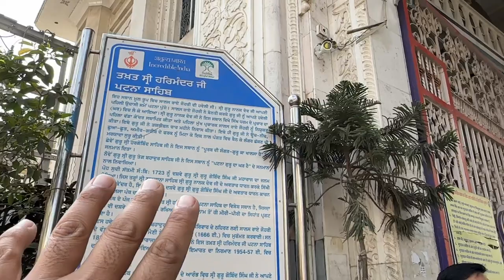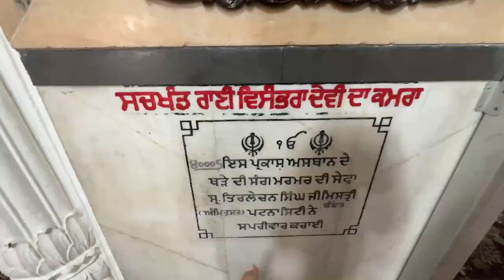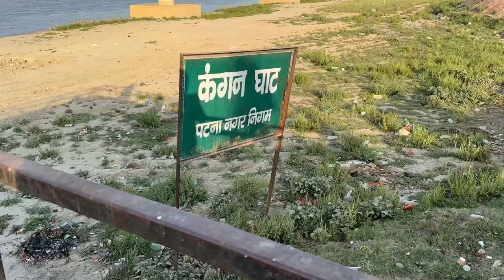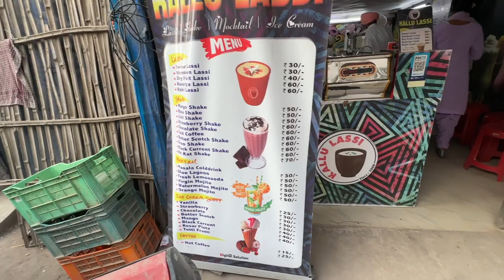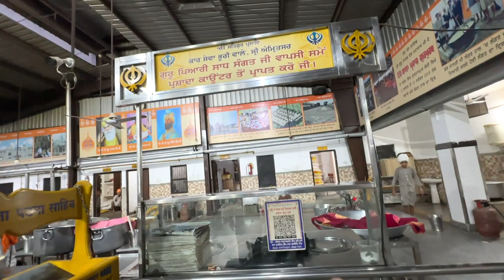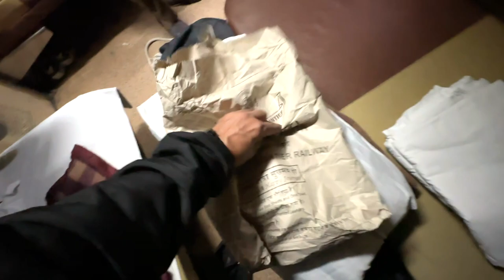Last Day in Patna | New trip begin with @ArshdeepVlogs Soon 🤩